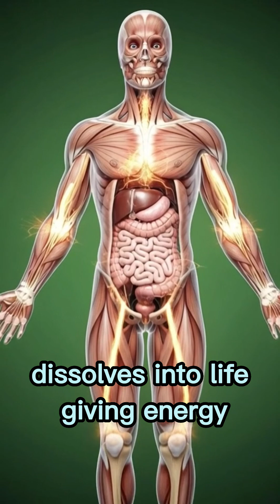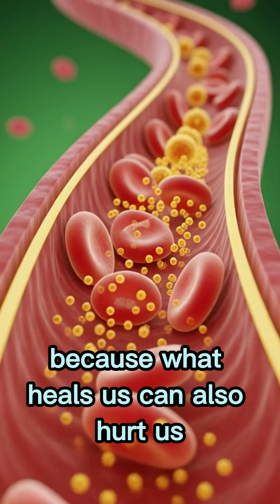“What Milk Powder Really Does Inside Your Body – Shocking 3D Visuals!”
Ever wondered what truly happens inside your body after drinking milk powder?
This powerful 3D cinematic anatomy video takes you deep inside the human body — showing the emotional, unseen journey of milk powder from the first sip to its final impact on your organs.

🌿 Watch the stomach react…
⚡ See nutrients travel through the bloodstream…
🧠 Feel the brain light up with energy…
💪 See muscles absorb strength…
💔 And witness the hidden side effects no one talks about.

This video is a mix of science, emotion, and visual storytelling — revealing both the benefits and risks of milk powder in a way you’ve never seen before.